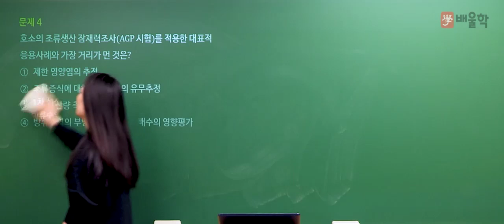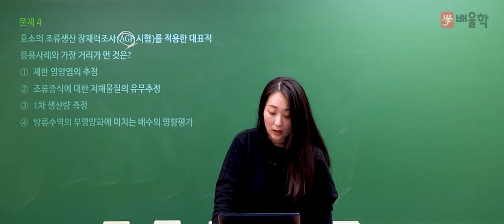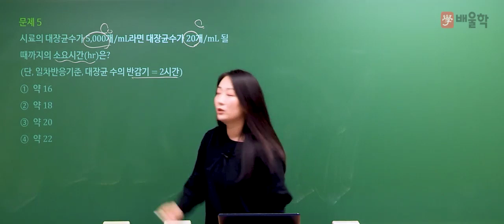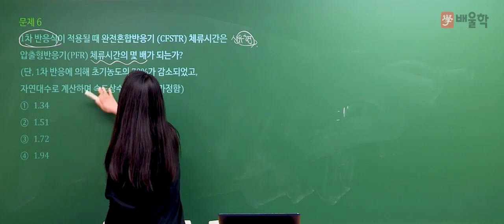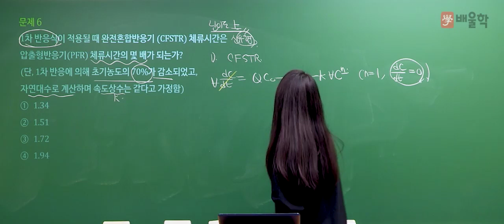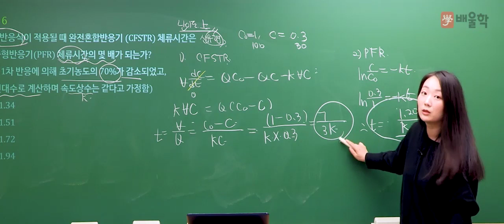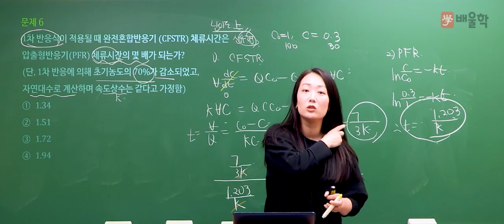[수질환경기사 필기] 2021년 2회 필기 기출 풀이 1과목 수질오염개론2 - 고경미 교수님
2021년 2회 수질환경기사 필기 1과목. 수질오염개론 기출문제 해설 강의!